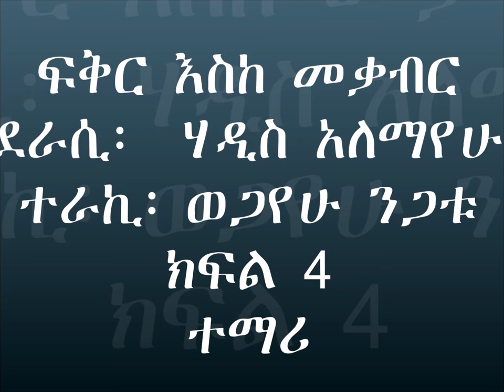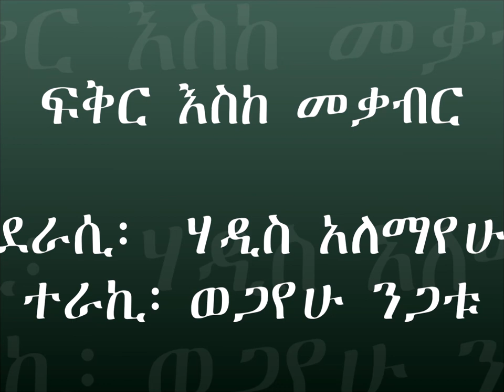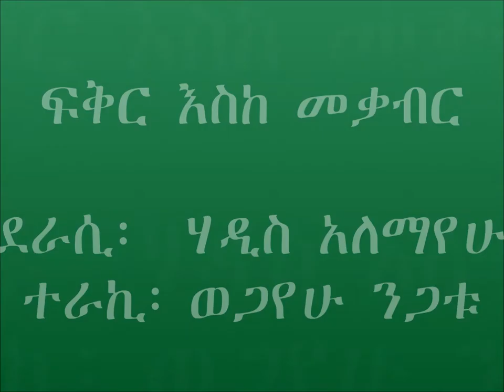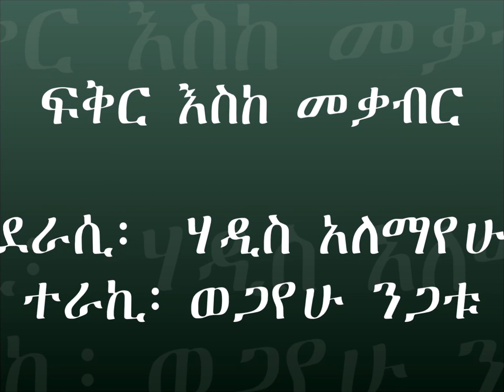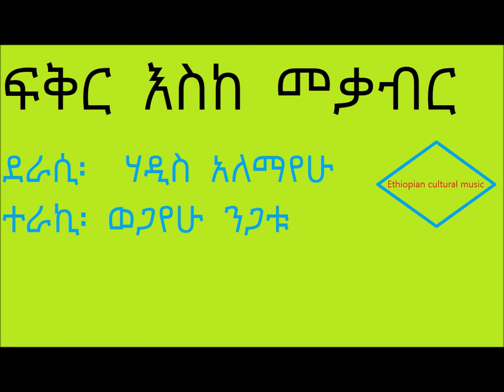ፍቅር እስከ መቃብር : ክፍል 4፡ ተማሪ